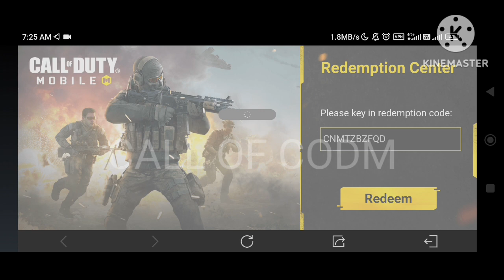codm 4 Anniversary Working Redeem code 2023 | cod Mobile Redeem code 2023